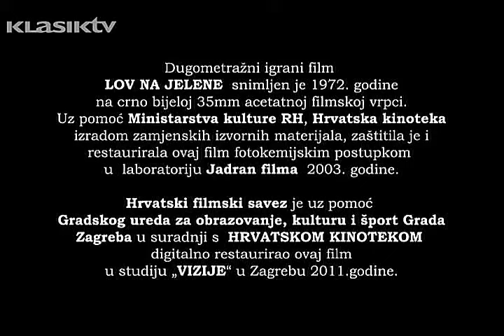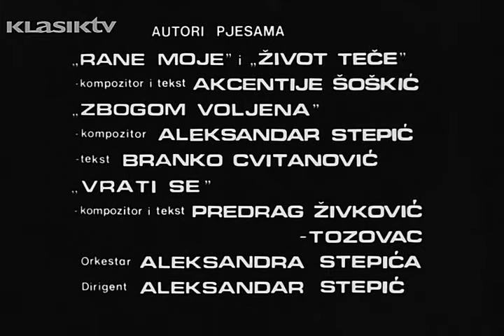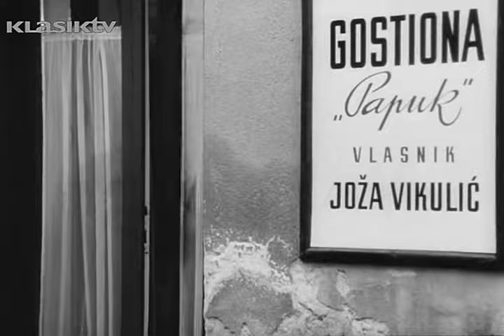Domaci film Lov na jelene 1972